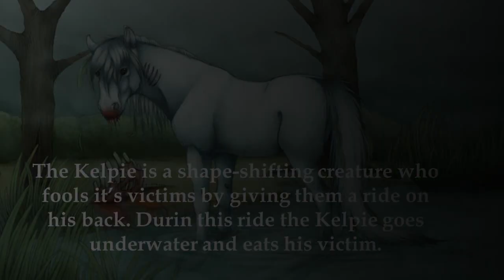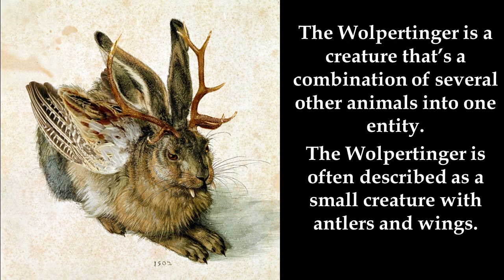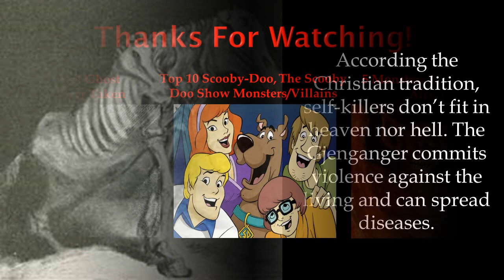5 Monsters Inhabiting Europe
These 5 monsters are inhabiting Europe!